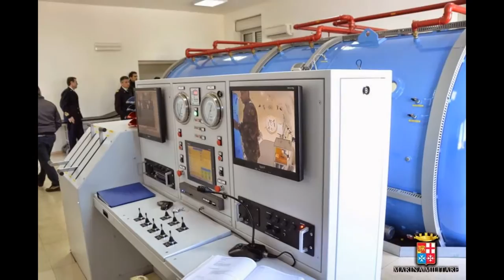Camera Iperbarica MM Taranto, firmata convenzione con l'ASL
Sottoscritto il protocollo attuativo tra la Marina Militare e la ASL di Taranto

A seguito dell’accordo siglato il 16 aprile 2014 tra il Ministro della Difesa e il Presidente della Regione Puglia per la cooperazione in tema di Sanità Pubblica, giovedì 6 novembre u.s., presso l’Azienda sanitaria locale (ASL) di Taranto, la Marina Militare ha sottoscritto un atto di permuta con la Regione Puglia per consentire all’utenza civile pugliese di usufruire di trattamenti  di ossigeno terapia iperbarica presso il Centro Ospedaliero Militare di Taranto che dispone di una moderna camera iperbarica multiposto già impiegata anche a favore dell'utenza civile per i trattamenti di urgenza-emergenza. In conseguenza di tale atto l’ASL di Taranto rimborserà alla Marina Militare gli oneri delle sedute di ossigenoterapia attraverso uno scambio di beni e servizi.